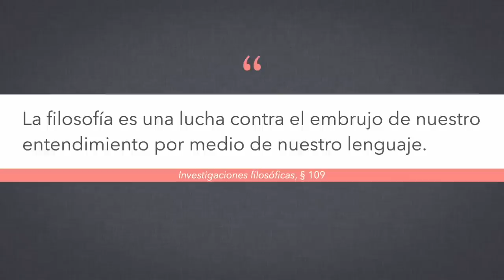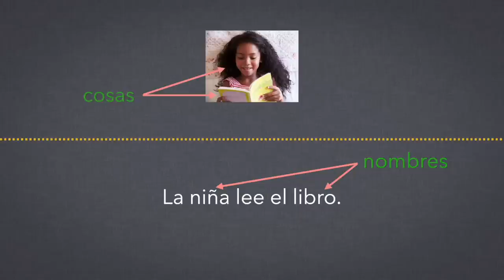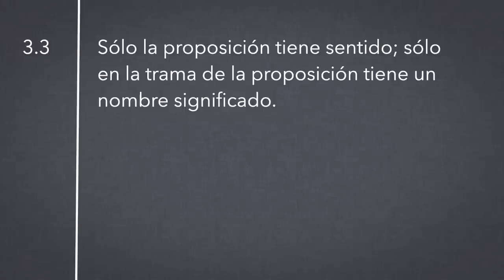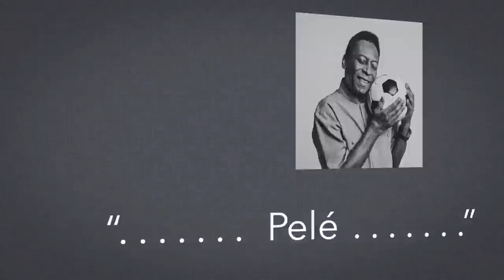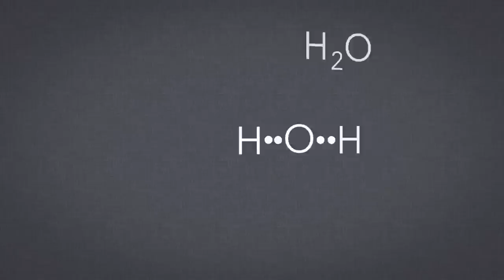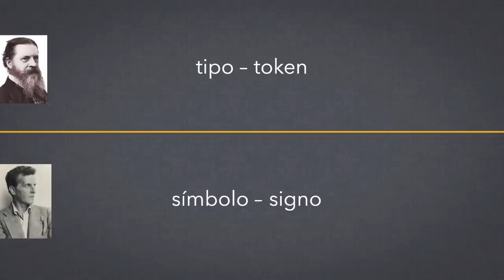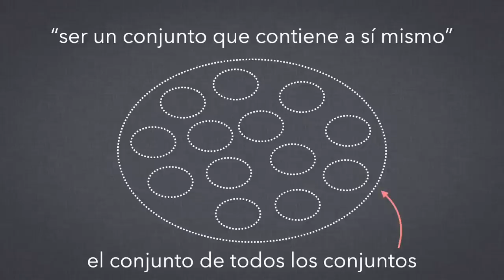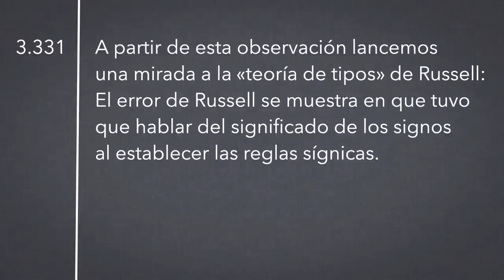El Tractatus de Wittgenstein, pt. 5/9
Hoy analizamos varias características de la proposición: los nombres o signos simples, la precisión del sentido, la distinción entre signo y símbolo, y los primeros pasos hacia una notación lógica de la proposición.